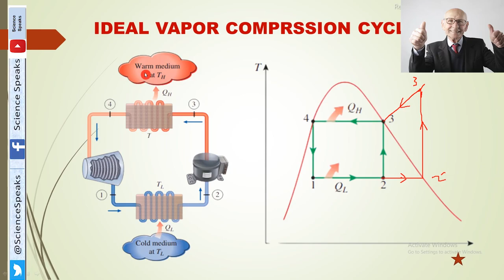12.Vapor compression cycle introduction|Refrigeration in Urdu/Hindi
Vapor compression cycle introduction

Many of the impracticalities associated with the reversed Carnot cycle can
be eliminated by vaporizing the refrigerant completely before it is compressed and by replacing the turbine with a throttling device, such as an expansion valve or capillary tube. The cycle that results is called the ideal vapor-compression refrigeration cycle. The vapor-compression refrigeration cycle is the most widely used cycle for refrigerators, air-conditioning systems, and heat pumps.
It consists of four processes:
1-2 Isentropic compression in a compressor
2-3 Constant-pressure heat rejection in a condenser
3-4 Throttling in an expansion device
4-1 Constant-pressure heat absorption in an evaporator

The creator of this channel is an energetic, motivated, and visionary teacher/engineer who is always trying to learn and share things.

An effort has been made to describe things in great detail. However, any suggestions/comments are highly commendable.